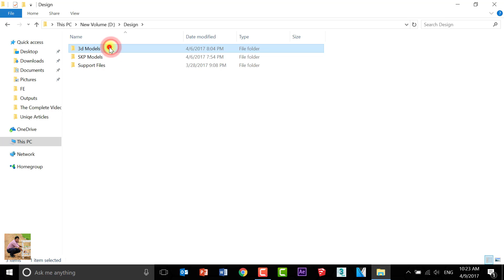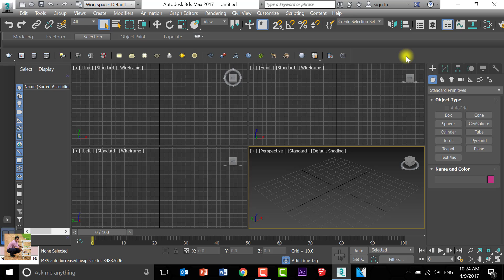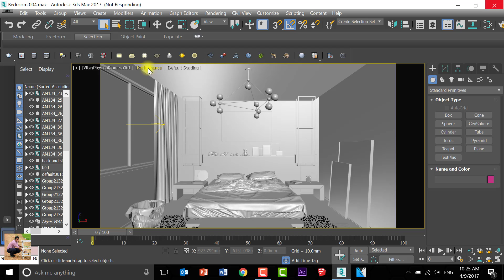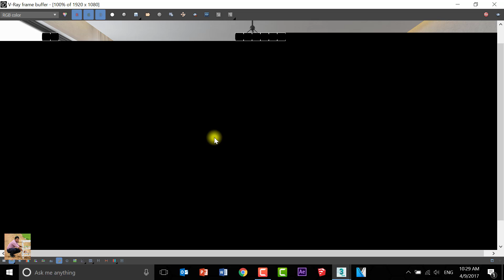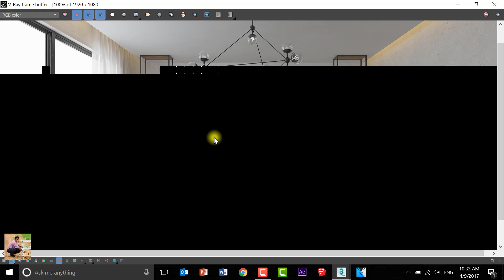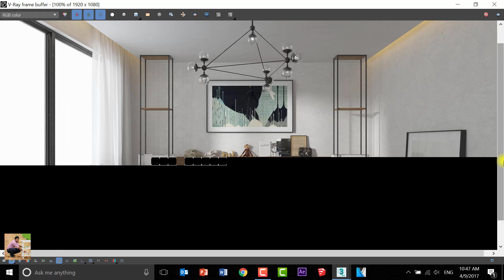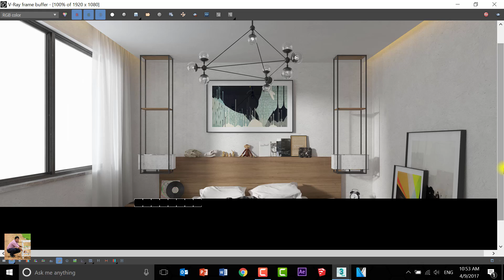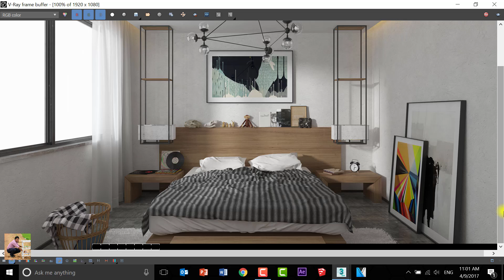Photorealistic Image Production Using Vray 3.40 and 3Ds Max 2017